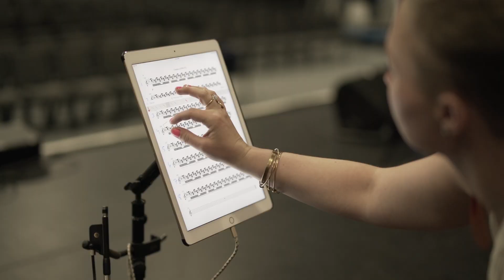Road Trip - Bang on a Can All-Stars by Gordon, Lang & Wolfe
Directed by Michael Counts
Scenic and Projection Design by CandyStations aka Deborah Johnson
Lighting Design by Ben Stanton

performed by
Bang on a Can All-Stars
Ashley Bathgate - cello
Robert Black - bass
Vicky Chow - piano and keyboard
David Cossin - percussion
Mark Stewart - guitar
Ken Thomson - clarinet and bass clarinet
Andrew Cotton - sound engineer

Ashley Tata - associate director
John Erickson – video programmer
Matt McAdon – technical director, scenic

30 years ago, three young composers started a journey together, and they called that journey "Bang on a Can." After hundreds of thousands of miles and hundreds of new pieces, records, productions, marathons and summer festivals, they're still best of friends - still on the road together, still sharing the journey.

To mark this moment, Michael Gordon, David Lang and Julia Wolfe have together written a piece that celebrates the freedom and mystery of the open road. Dirt road, country road, two lane blacktop, superhighway.  Destination unknown. Maybe even unknowable.

Played and sung by the unstoppable, sexy and loud Bang on a Can All-Stars,  Road Trip is directed by the visionary Michael Counts with gorgeous scenic design by by CandyStations, and lit by the brilliant Ben Stanton.  Come with us!

Special thanks to Mass MoCA for helping this bird to fly, and letting us film during our time at the Summer Festival.